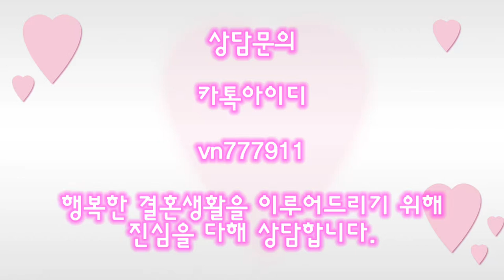[베트남 국제결혼] 동안미모를 소유한 미녀 베트남 신부님